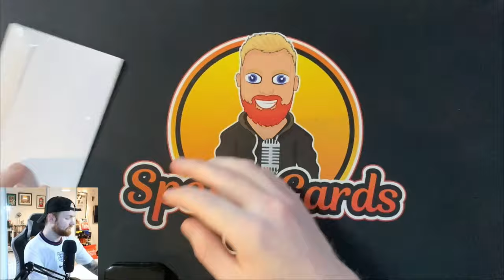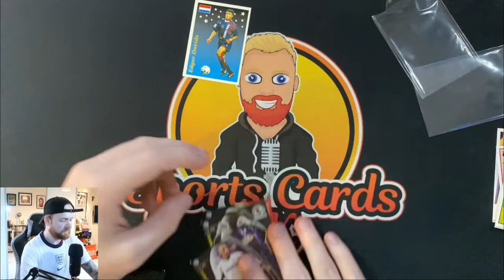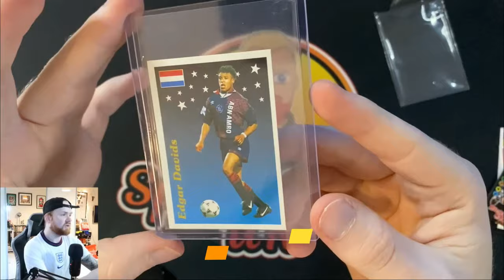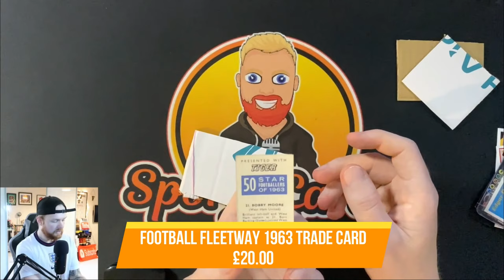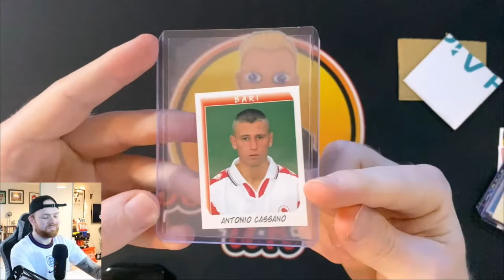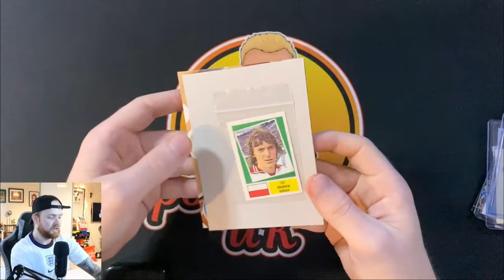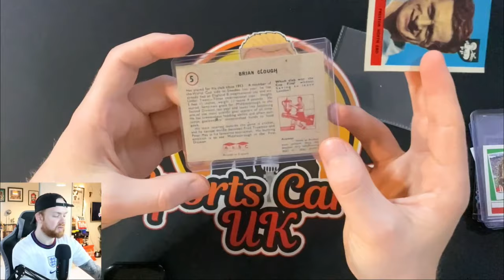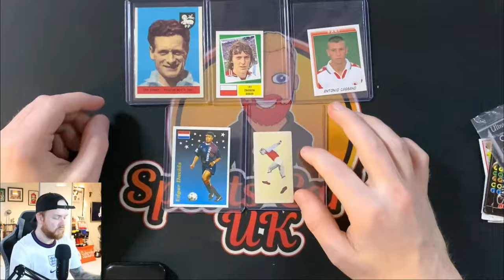MAIL MONDAY EPISODE 35 - SOCCER CARDS AND STICKERS - SPORTS CARDS INVESTING AND COLLECTING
My Equipment:

Card Sleeves

Phone holder

Hard drive